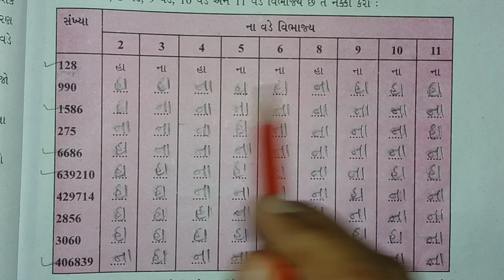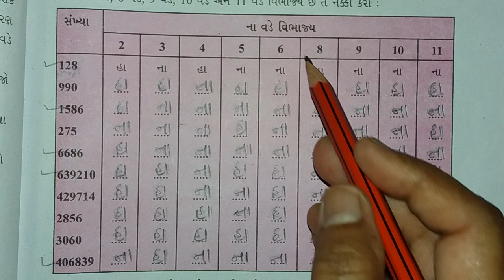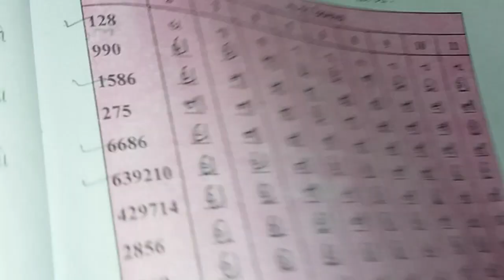ધોરણ-૬; વિષય-ગણિત; પ્રકરણ - 3 - સંખ્યા સાથે રમત; L-3